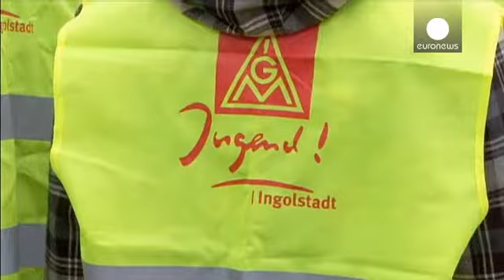Germania: EADS ristruttura. A rischio migliaia di posti di lavoro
Oltre 20.000 lavoratori del consorzio europeo EADS sono scesi in strada in Germania per protestare...

Oltre 20.000 lavoratori del consorzio europeo EADS sono scesi in strada in Germania per protestare contro la ristrutturazione del gruppo che potrebbe costare migliaia di posti di lavoro.

Il consorzio, in cui i governi francese e tedesco hanno partecipazioni, ha deciso di unire i dipartimenti di ricerca spaziale e militare. Cosa che potrebbe portare a numerosi licenziamenti.
100.000 i lavoratori del gruppo nel mondo. La metà sono in Germania.

Nel Paese sono una trentina i siti che potrebbero rischiare licenziamenti. Ma il consorzio non pare vada male secondo gli operai.

"È una vergogna. Abbiamo commesse, facciamo profitti e questi licenziano. È uno schifo quello che stanno facendo", dice un operaio.